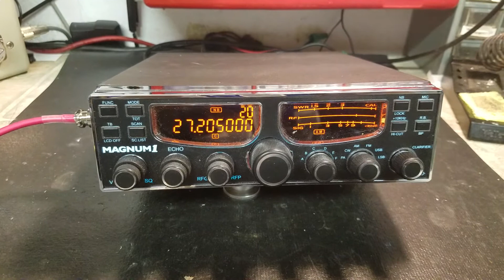Magnum1 tune up report for Jason in MI